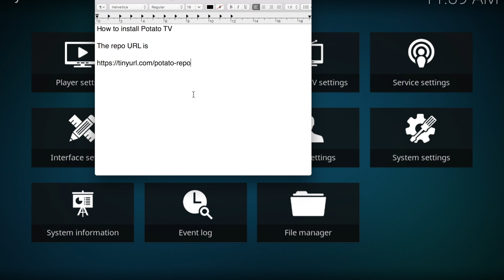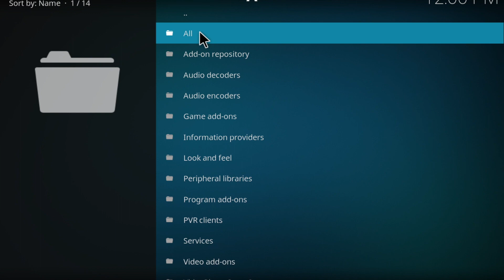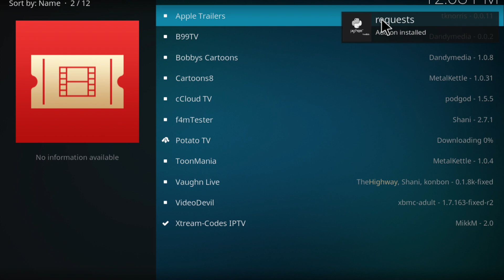How to Install Potato TV (iptvnumbers)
Video sobre: How to Install Popato TV.

Use the link below to download the repository for Kodi.

To order the IPTV Server